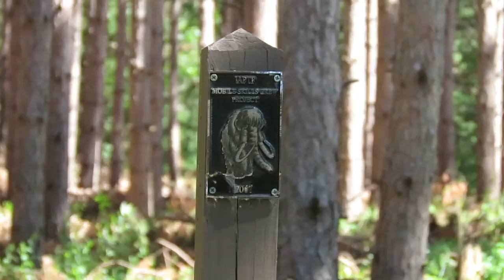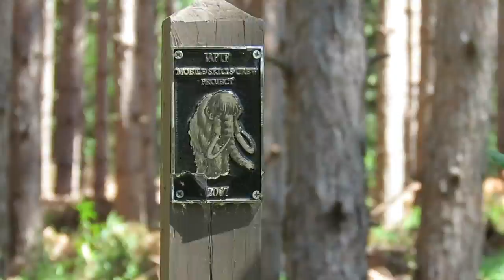Ice Age Trail: Bohn Lake Segment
Outside of Hancock, WI is a small linear part of the Ice Age Trail that goes by Bohn Lake. I'm not sure why logging was happening at the entrance, but hopefully, it's not common practice.